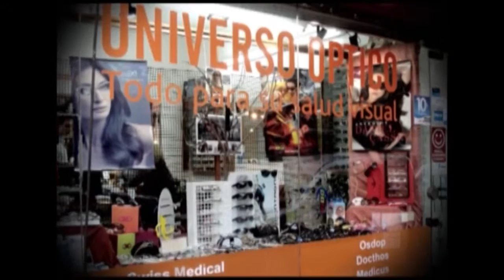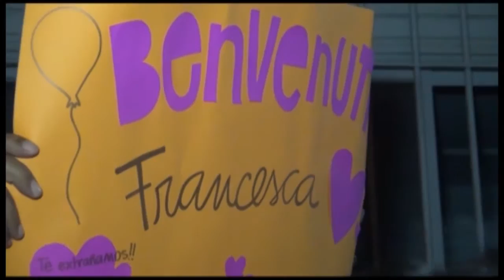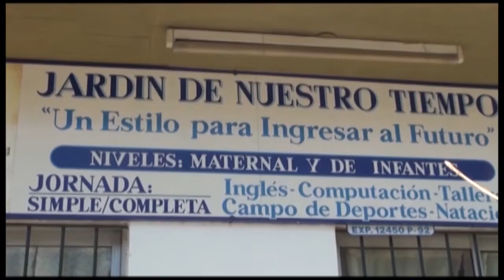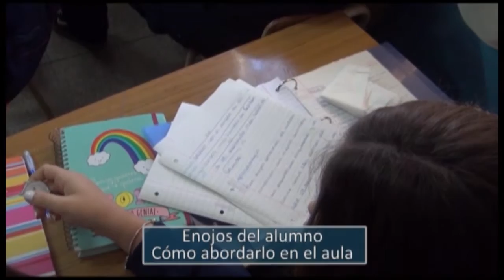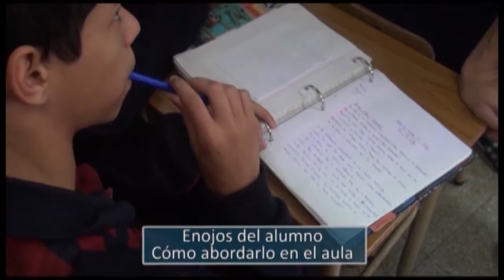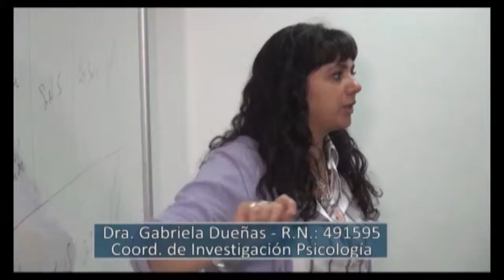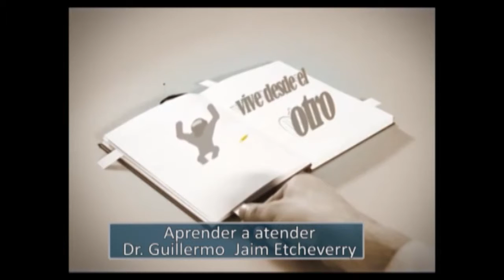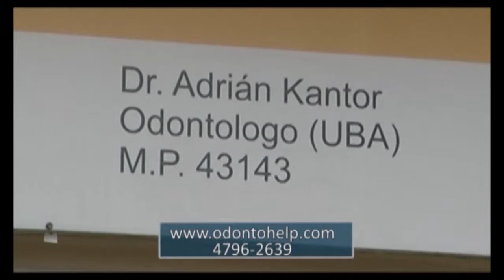PROMOVER TV DE MIGUEL ANGEL NUÑEZ 2015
Programa de televisiòn sobre temas de educaciòn conducido por el periodista MIGUEL ANGEL NUÑEZ con la participación de las siguientes instituciones: UCSE SEDE OLIVOS, CENTRO CULTURAL ITALIANO, SAN JOAQUIN SCHOOL, COLEGIO DARDO ROCHA DE MARTINEZ entre otros.
PROMOVER 247